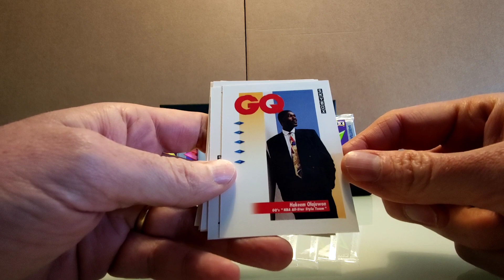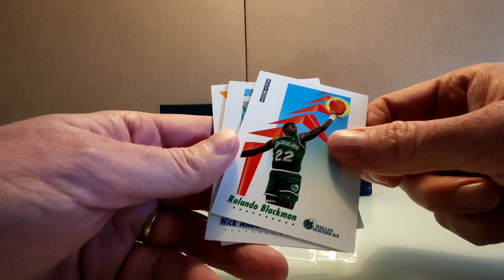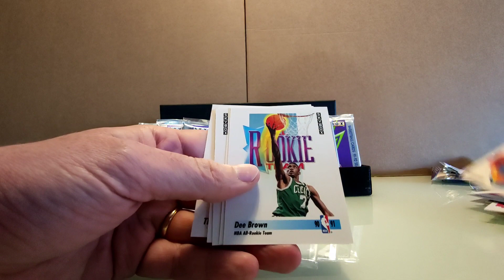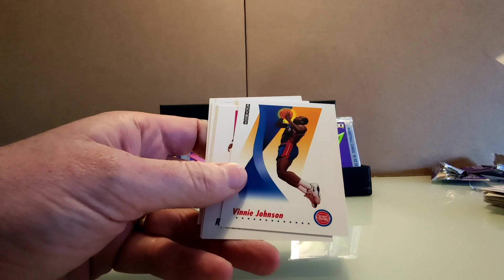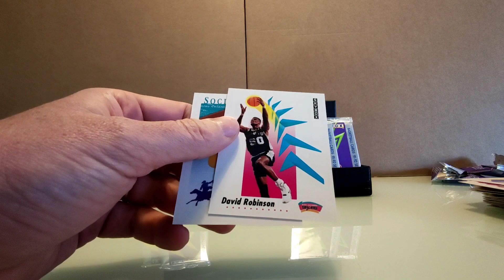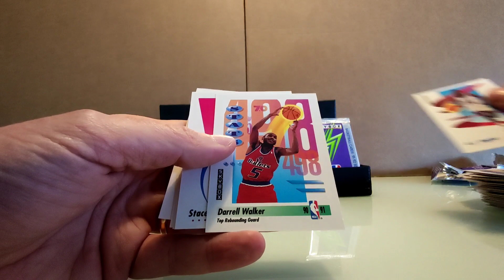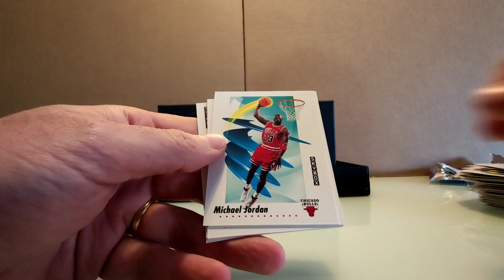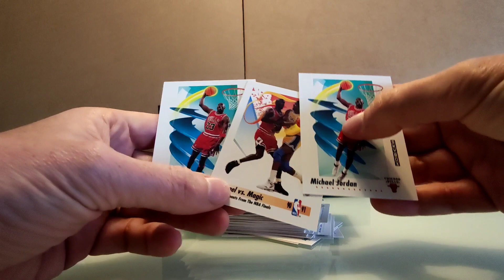1991-92 Skybox Basketball series 1 9-pack break